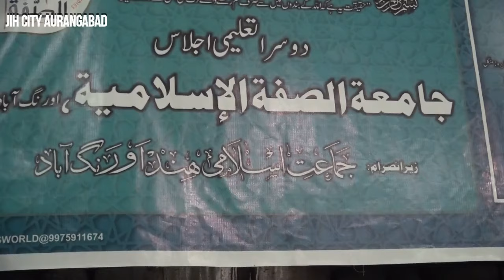ARABIC Speech by Ayesha Mahmood 2nd Talimi Ijlas